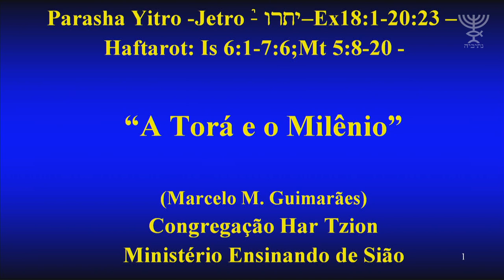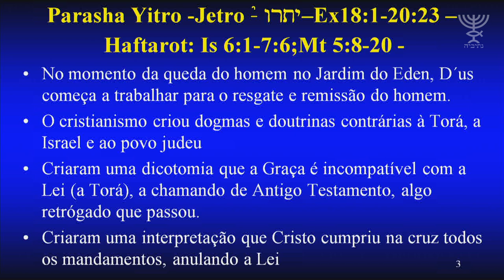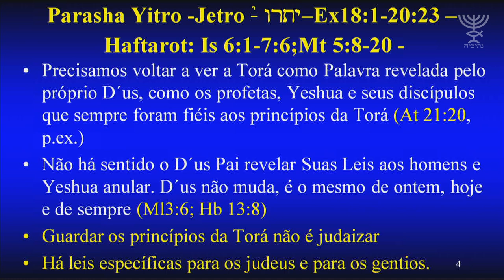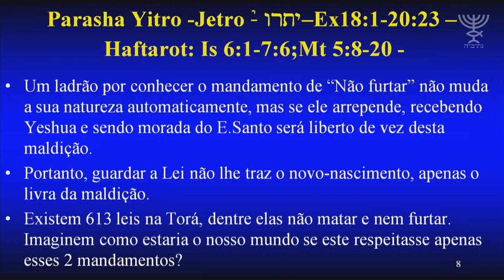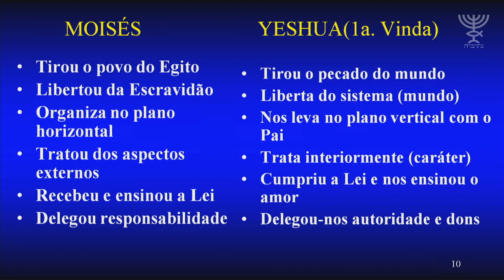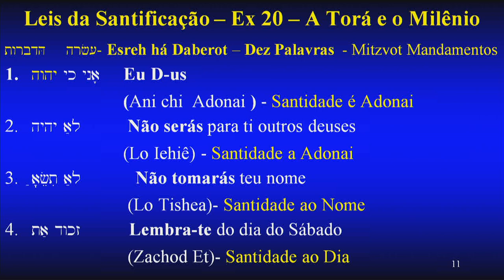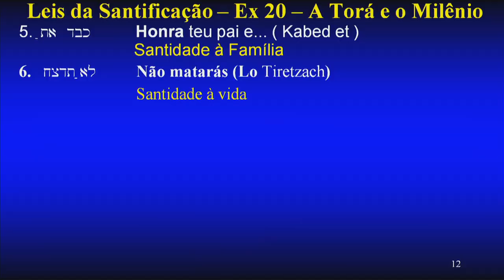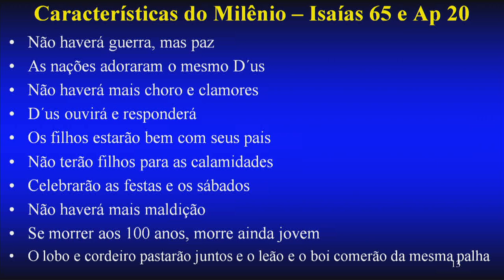A Torá e o Milênio - Parashá Yitro 2022/5782 - Marcelo M. Guimarães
Neste estudo especial da parashá “Yitro” (Jetro – Ex 18:1 a 20:23) o rabino Marcelo M. Guimarães ensina sobre as 10 Palavras dadas por D'us a Moisés, isto é, os 10 Mandamentos. No judaísmo este acontecimento é conhecido como a Outorga da Torá ou a Entrega das Instruções divinas ao povo judeu e à humanidade.
Por que a Torá com seus 613 mandamentos é tão importante se estamos na Graça de Yeshua? Por que o cristianismo criou um antagonismo entre a Lei e a Graça? Por que a classificou como algo “antigo” dado apenas para o povo judeu, num contexto de um “Antigo Testamento”? Se D'us é o mesmo de ontem, de hoje e de sempre e se D'us não muda, como dito no livro do Profeta Malaquias, por que Yeshua como Filho Unigênito de D'us, o Messias enviado, mudaria ou desprezaria os divinos ensinamentos da Torá outorgada por Seu Pai há mais de 3 mil anos? Se Yeshua foi obediente até a morte, anularia Ele os mandamentos da Torá?
Assista esta ministração exclusiva e entenda mais sobre cada um dos 10 Mandamentos dados diretamente por D'us, fazendo uma analogia da Torá com o Milênio do Reino de Yeshua!

Seja um mantenedor de nosso trabalho no Brasil, Israel e no mundo e tenha acesso a vídeos e estudos exclusivos! Acesse

00:00 | A Torá e o Milênio
05:31 | A Graça e a Lei
08:02 | O que a Torá faz
10:40 | A Lei de Deus liberta
11:40 | O nível da Graça
15:57 | "Quem ama não precisa das janelas do passado"
21:00 | As instruções de Deus
23:08 | Mandamentos, Leis, Estatutos e Ordenanças
27:37 | A Torá
29:56 | Como ver a Torá
33:00 | Antigo Testamento
36:25 | Guardar a Lei livra da maldição
40:56 | Moisés e a primeira vinda de Yeshua (Jesus)
45:00 | Yeshua (Jesus) dá o livre arbítrio
47:20 | Os Dez Mandamentos
51:50 | Deuses
52:20 | Usar o nome de Deus em vão
53:40 | Shabat (sábado) é liberdade
54:37 | Honrar pai e mãe
57:17 | "Não adulterarás"
58:00 | "Não furtarás"
58:59 | Falso testemunho
01:00:12 | Como será no Milênio
1:02:22 | Gostou desse estudo? Compartilhe!